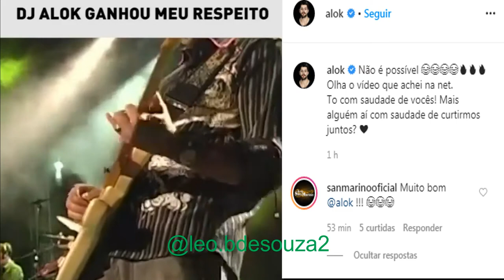DJ Alok divulga Banda San Marino época do Magrão & Negão na Argentina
DJ Goiano, famoso no Brasil e ainda mais nos Estados Unidos e Europa divulgou o "Ele te trai remix" da Banda San Marino de Santa Rosa, Rio Grande do Sul